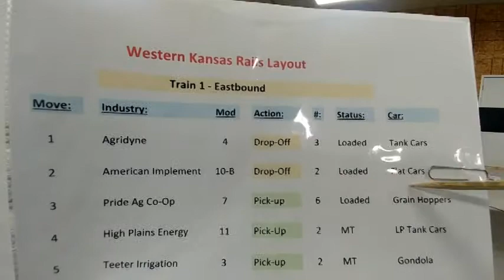WKR Ops - Train 1 - Movement 2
The second movement for Train 1 is dropping off two loaded flat cars of construction equipment for American Implement. After this delivery is complete, Train 1 heads to and holds the yard bypass siding.